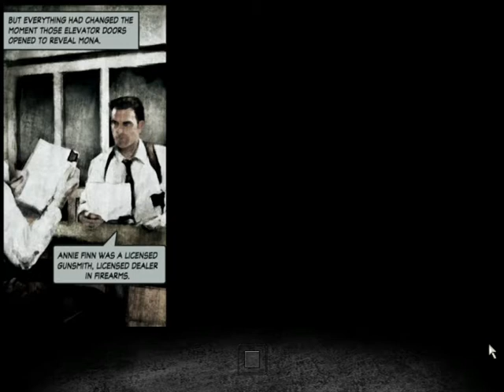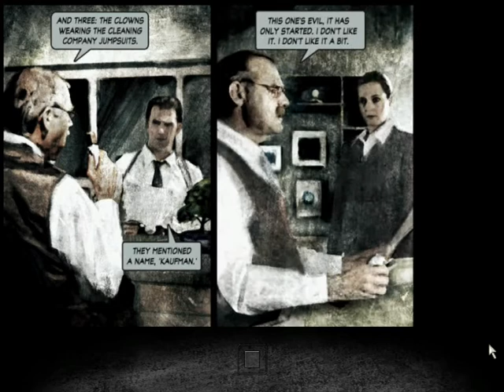Max Payne 2 Playthrough Part 2: Sax